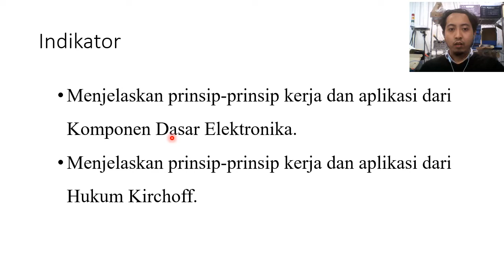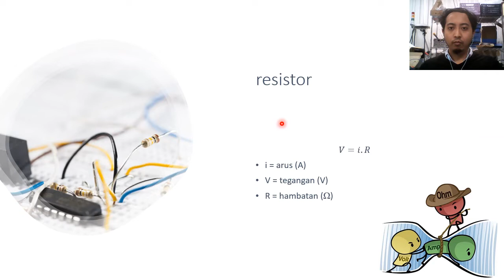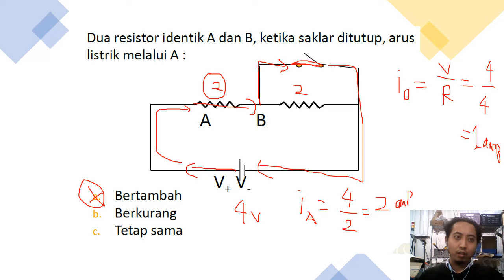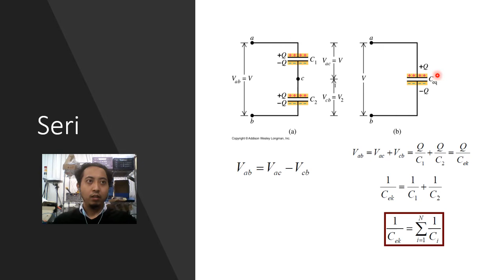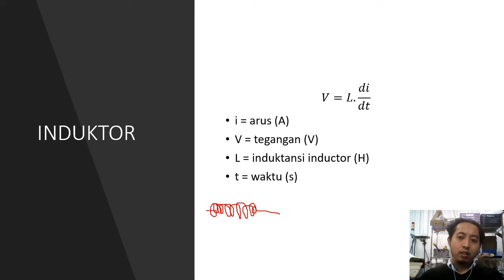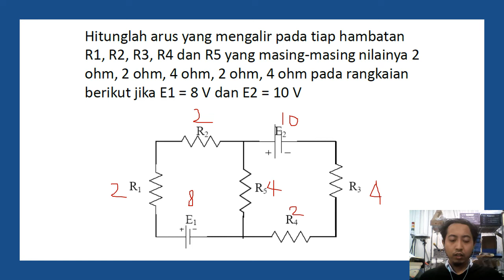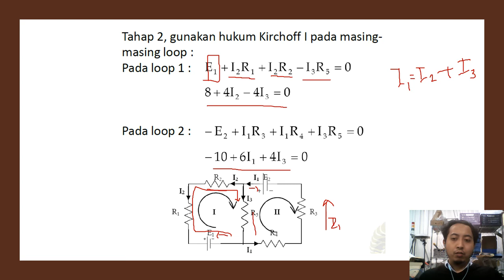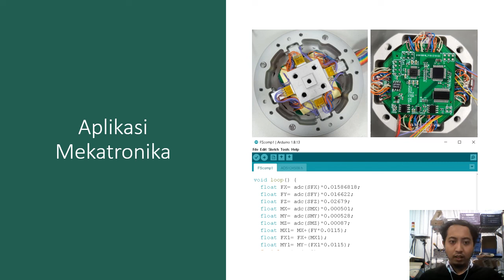02 Rangkaian Dasar Elektronika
Pertemuan Ke dua Mata Kuliah Mekatronik UIKA